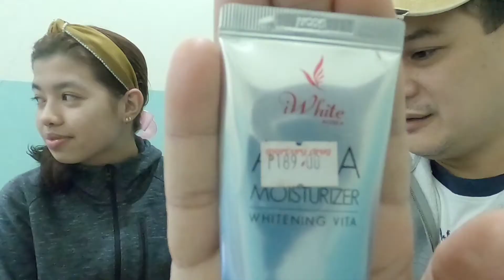EC MAKEUP TUTORIAL | Wag nyong gayahin...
ganito pala mag makeup mga babae, daming ka echosan. 😁😁

Godbless..